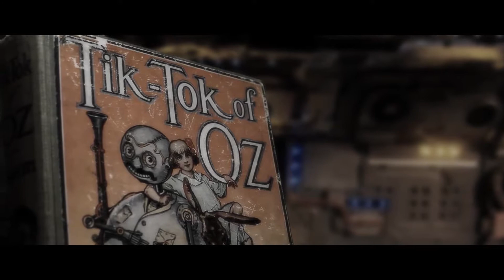Zero on Film Indiego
Dallas takes a space voyage to Halo Cinematic Studios and meet Zero, the lovable yet mysterious robot in the 2014 Film Award winning film of the same name.

Produced by Film Consortium San Diego.